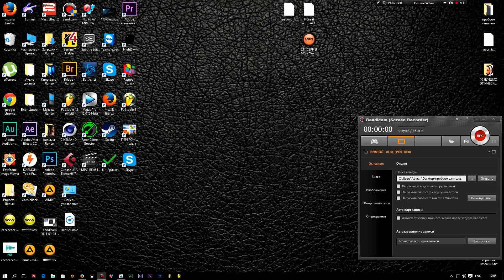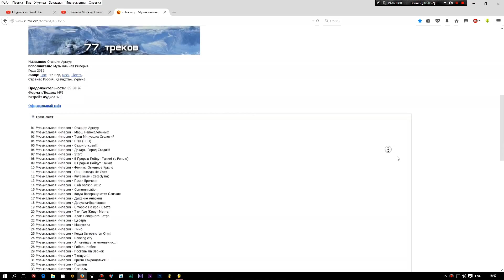СУПЕР СЮРПРИЗ ДЛЯ ВСЕХ ПОДПИСЧИКОВ! ДЛЯ ВАС РЕБЯТА!!!